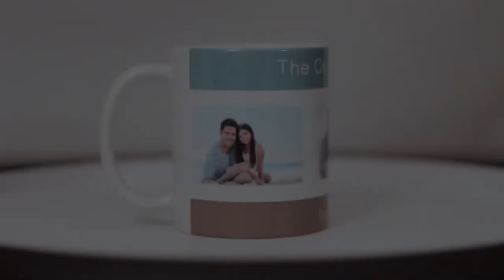Winkflash - 11 oz Photo Mug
Online Product Vids, LLC created this product video for Winkflash.  OPV - Your Product. Your Videos. Our Expertise.

This is an example of a Basic OPV. Basic OPV highlights your product on a white, or plain, background rotating 360 degrees followed by your company logo, edited in the style of your choice!

Here is a brief description of the product from Winkflash:

Add your photos on a coffee mug, the perfect gift for Birthdays or any occasion.  Add photos and choose from several background designs and even add text to customize your photo mugs.  Relive your favorite memories each day with your morning coffee, tea, or any hot beverages. The microwave safe photo mug can be used in a dishwasher for hassle free cleaning. Custom photo mugs can hold up to 15 ounces of liquid.

Photo Coffee Mug:

    White Ceramic
    Classic design: C-handle mug (Large handle, easy to hold)
    Holds 11oz (325ml) of liquid
    Measures 3.75″ tall, 3.25″diameter
    Glossy finish